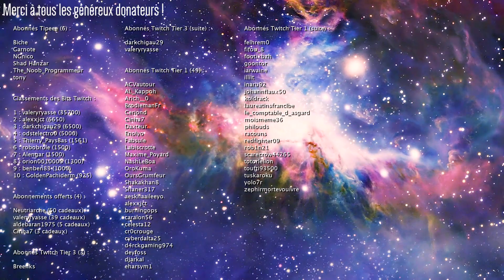Pilleur de Tombes - Vagrus en FR ! - Ép. 70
Vagrus: The Riven Realms Gameplay FR 1080p HD

Vagrus The Riven Realms est un jeu de rôle / gestion de caravane dans un univers de Dark Fantasy prenant. Très orienté narratif, le jeu a reçu une traduction FR a l'aide d'une IA car le coût de traduction manuelle était trop prohibitif pour la petite équipe derrière cette pépite. Cette version est correcte, avec quelques erreurs mais rien qui ne soit bloquant.

J'avais joué au jeu en 2020 sur Twitch où j'y avais passé un paquet d'heures, mais je n'avais pas le courage d'en faire un Let's Play vu que la meilleure partie du jeu, la narration, devait être traduite à la volée par mes soins et que ça représentait un travail titanesque. Mais maintenant que le jeu est en Français, nous voilà !

|| LIENS ||

|| REMERCIEMENTS ||